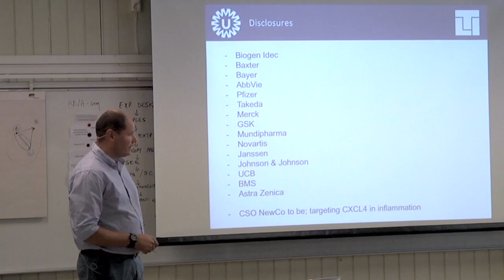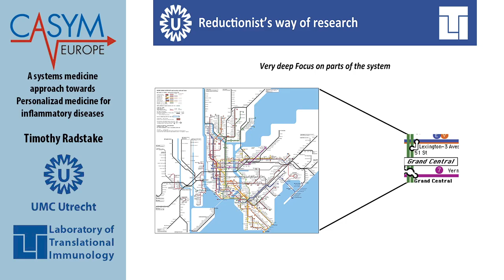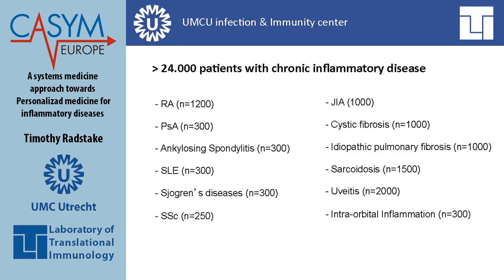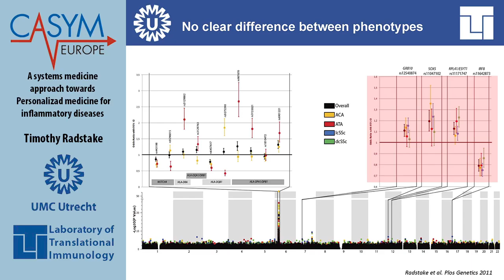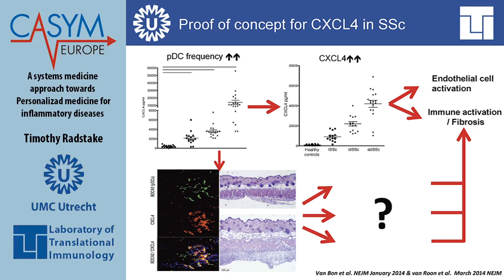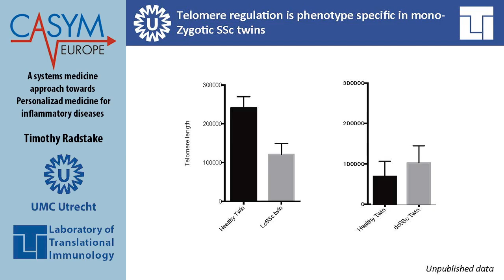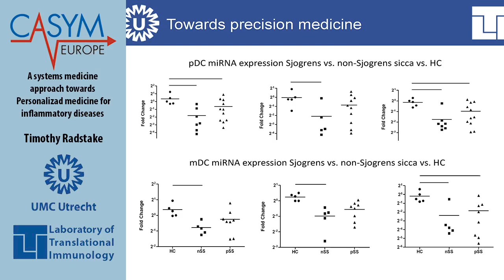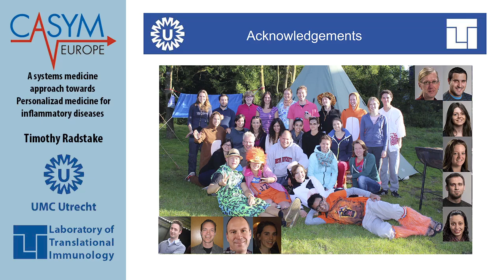Casym Summer School: Personalized medicine for inflammatory disease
Lecture to the Summer by Prof. Timothy Radstake
Casym, Systems Medicine Summer School, 2015.